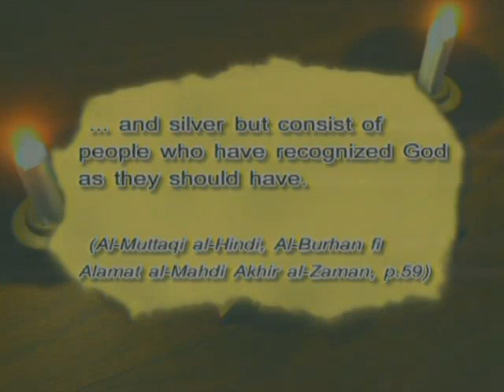the_end_times_and_the_mahdi_the_killing_of_the_invasion_of_afghanistan_13.mp4